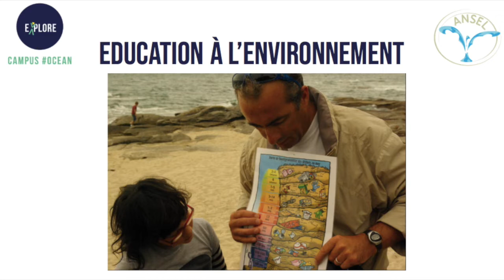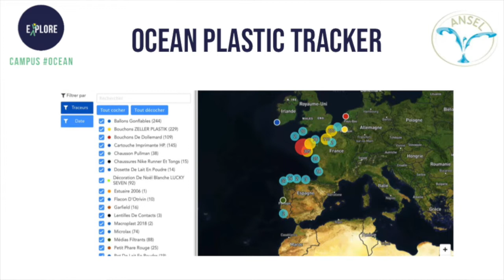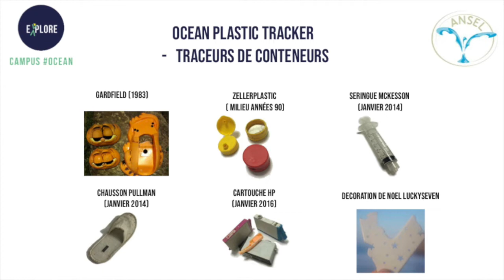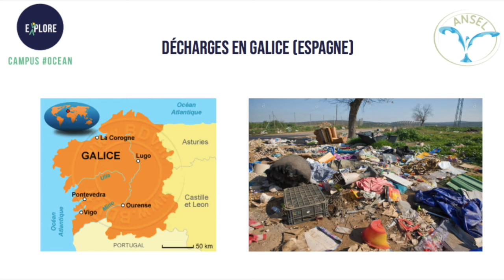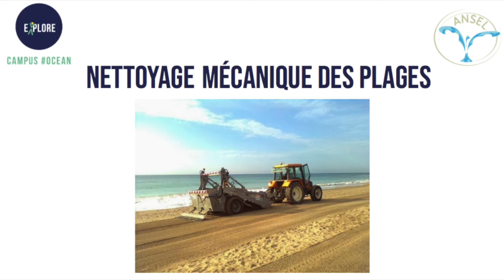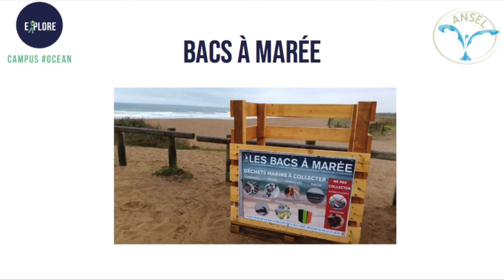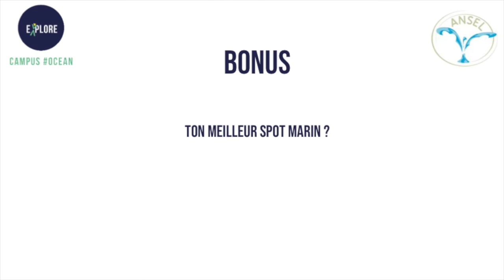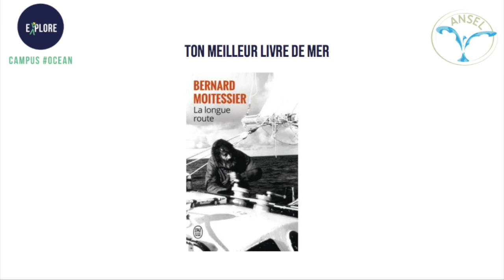Webinaire Ansel "Pollutions Plastiques"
Dans ce webinaire, Lionel Lucas, de l'association Ansel, nous présente son implication pour lutter contre la pollution plastique, grâce à des actions sur le terrain et l'outil Ocean Plastic Tracker.

1. CONTEXTE
Parcours personnel : 0:00
Actions de l’association : 01:55
Fonctionnement de l’association : 02:42
Le lien avec Explore : 03:14

2. ACTIONS ET IMPACTS
L’application Ocean Plastic Tracker : 03:55
Les enjeux de la pollution plastique en Bretagne : 07:55
De quoi a besoin ANSEL pour aller plus loin : 08:58
Comment est reconnu ANSEL : 10:36
Avec quels acteurs travailles-tu à l’échelle locale : 11:08
Un changement sur les côtes depuis 20 ans ? : 14:07
Une prise de conscience dans la société ? : 15:45
Les 20 ans d’ANSEL ? : 16:18

3. CONSEILS :
Un conseil aux jeunes pour s’engager ? : 17:24
Les bonus : 18:58